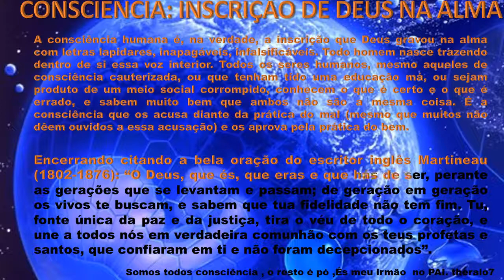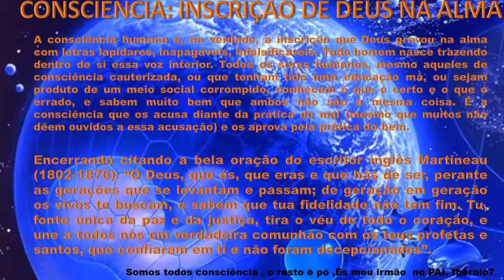CONSCIÊNCIA - É A INSCRIÇÃO DE DEUS NA ALMA theraio7 todos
CONSCIÊNCIA - É A INSCRIÇÃO DE DEUS NA ALMA theraio7